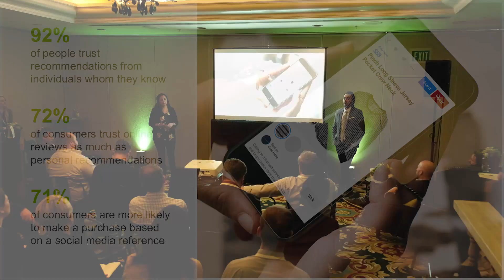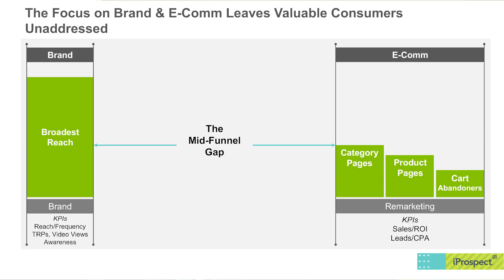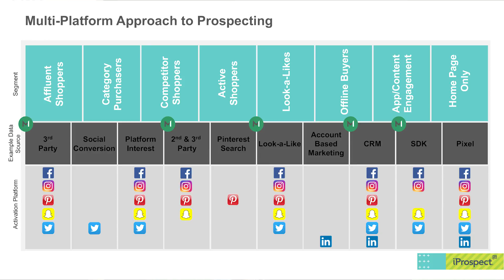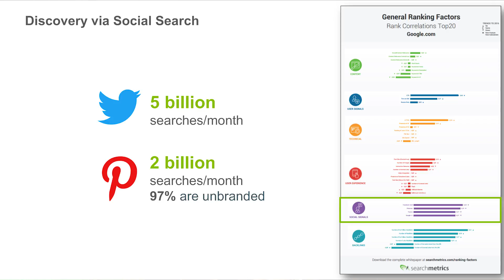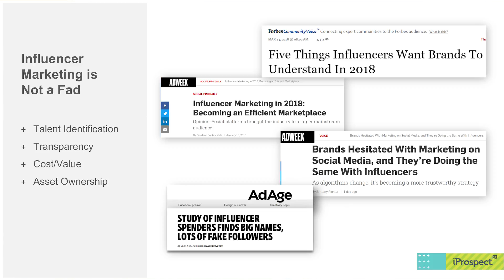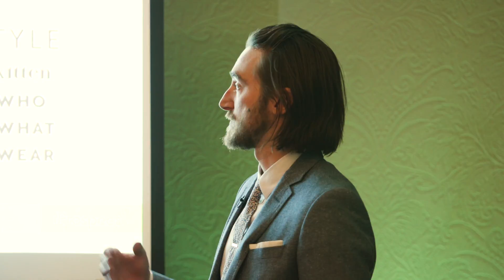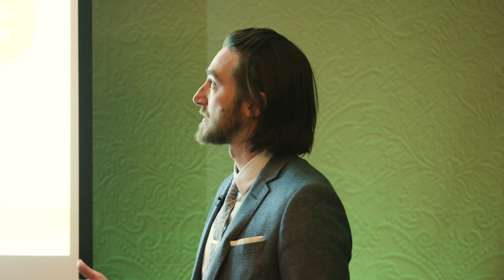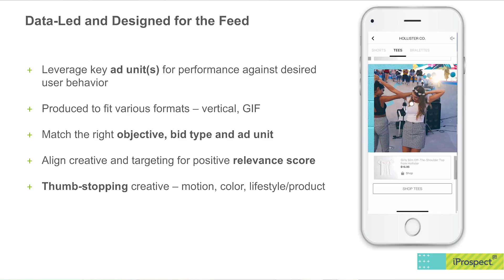The Influence of Social Media - 2018 iProspect Client Summit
In today’s day and age, everyone knows that it pays to invest in social media, but how can businesses keep up with the changing landscape and ensure effort over impact are in balance? The solution is fairly simple: invest in social for the sake of business objectives, not just for the sake of investing in social media. This means understanding what the true value of each area of social media brings, the right levels of effort over impact and knowing what challenges the brand is solving for. In this Insight Lab, learn how paid social prospecting, organic social, influencer marketing and social-first creative can offer major opportunities for brands and provide incredible results against business objectives.

Presented by
Jordan Jacobson, Regional Director, Paid Social, iProspect
Brittany Richter, VP Head of Social Media, iProspect